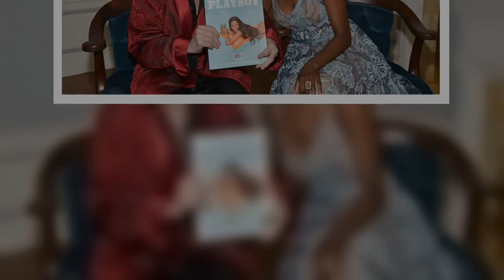Playmate of the Year 2016 Eugena Washington says she ‘wanted to show a different side of nudity’ in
In an essay recently published by Playboy, the 36-year-old told the outlet that posing nude was a powerful experience because it represented the importance of self-care and acknowledging one’s beauty. “My mom had a difficult time raising eight kids, but she always remained so beautiful and fashionable,” Washington recalled. “She told me when I was young, ‘As long as you can look beautiful, then you’ll feel beautiful.’”  “That stayed with me throughout my life,” the former cover girl continued. “Taking pleasure in your beauty is resistance for Black women since society so often tells us to do the opposite. Self-care can look different to everyone… The point us we take ourselves for granted. We don’t pay attention to ourselves. And that needs to end.” Washington first appeared in Playboy as the magazine’s December 2015 Playmate of the Month before she went on to earn the coveted title. Renee Tenison became the first Black Playmate of the Year in 1990 followed by Ida Ljungqvist in 2009.  Washington told the outlet she hopes her photos will inspire other women to feel more confident about their bodies, not shame. “That’s the message I want to send in this Playboy spread,” said Washington. “Yes, the images are sexy, but they’re also powerful. Women aren’t just objects for men to lust after; there’s power in our bodies. That’s what stood out to me about these photos. There isn’t a male gaze. You just see a woman in full ownership to herself.”  “I wanted to show a different side of nudity,” Washington shared. “Most people associate nudity with vulnerability, but I see such strength in the nude form. I imagine women will look at these images and then hopefully look at themselves and realize as long as you’re radiating your own light, you’re beautiful.” The California native said she was also grateful to represent a completely different look - one that is also worthy of being celebrated. “I had this rare opportunity to be an example of another type of beauty in a space that often only sees one kind of beauty and one kind of woman,” Washington explained. “My mission was to infiltrate that space with my dark skin, with my body type, with my intelligence, with everything I have to offer. “… Black women have always been magical beings to me. Sometimes I’m overwhelmed by what a blessing it is to be a Black woman. I’m thankful that I got to live this life as one because I don’t want to be anything else. There’s just so much I love about my Blackness, and that emanated from this photoshoot. We have carried a lot and our crowns are heavy, but we are the queens of this world.”  Back in February, Tenison told Fox News it took a while for her to realize what it truly meant to be the first Black Playmate of the Year. “For me, I had no idea what it meant initially,” Tenison said at the time. “I didn’t know much about Playboy, let alone the history. I just thought the magazine was cool. But afterward, I kept hearing this buzz about how wonderful it was that [Hugh Hefn